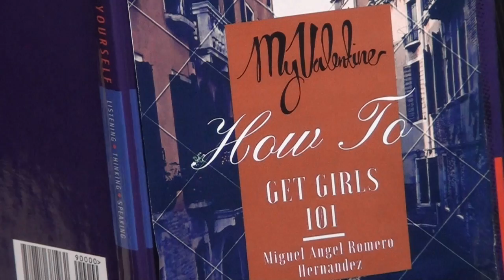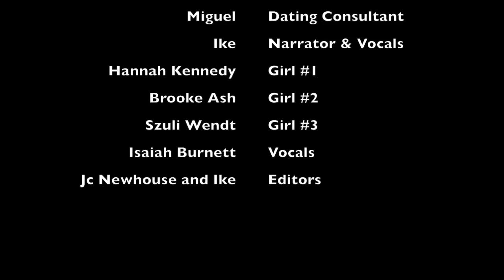Dating Advice Final Reupload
Dating Advice with Miguel